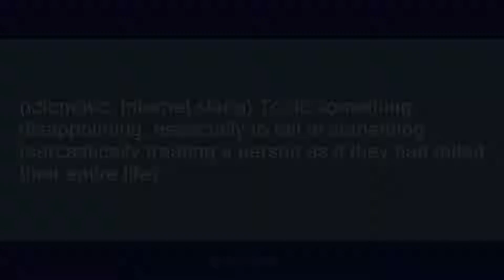fail at life